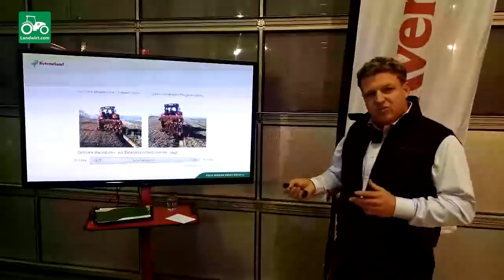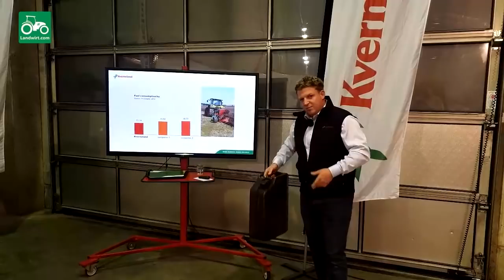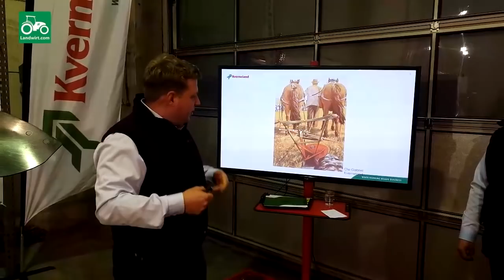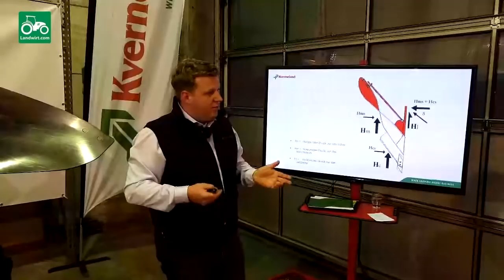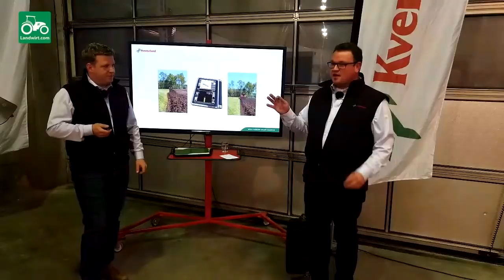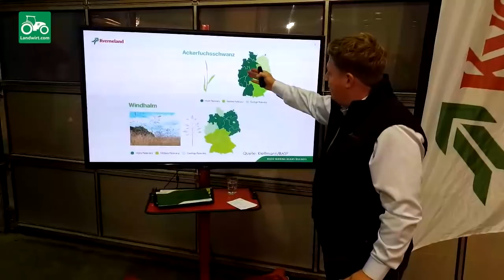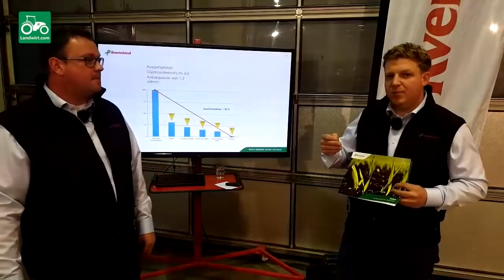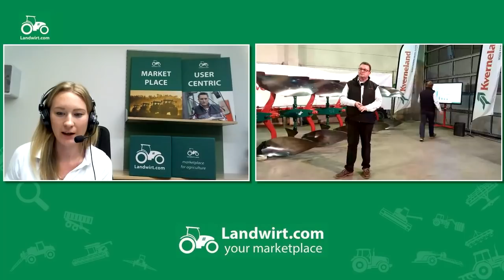Der Pflug – die Bedeutung für den modernen Pflanzenbau | landwirt.com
Ist die Pflugtechnik noch zukunftsfähig? – Die Zukunft in der Grundbodenbearbeitung?
- Anforderungen an einen Pflug – Entscheidungskriterien definiert durch Anwendungsgebiete und die Wirtschaftlichkeit in der Anwendung
- Resistenzmanagement: der Pflug als wichtiger Baustein im Vermeiden von Resistenzen
- Welche Vorteile bietet eine ISOBUS-Steuerung im Bereich der wendenden Bodenbearbeitung
- Alle Jahre wieder: wie stell ich den Pflug richtig ein. Wir haben die Tipps und Tricks!